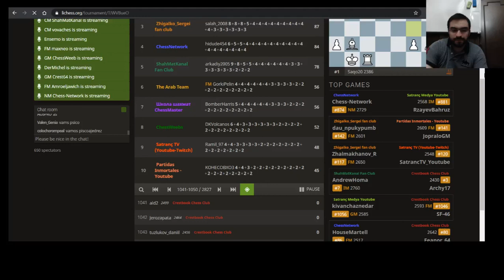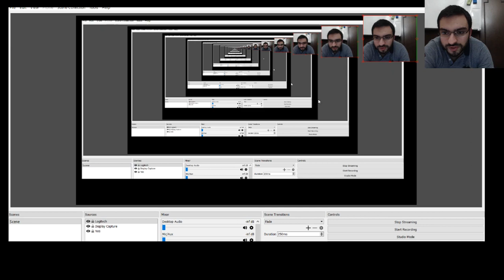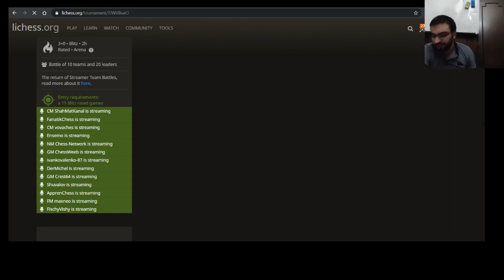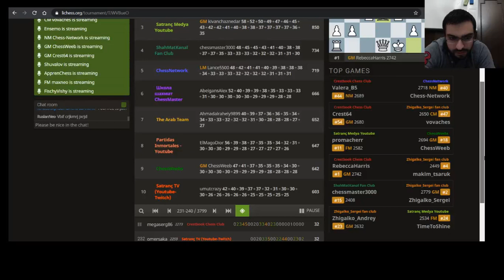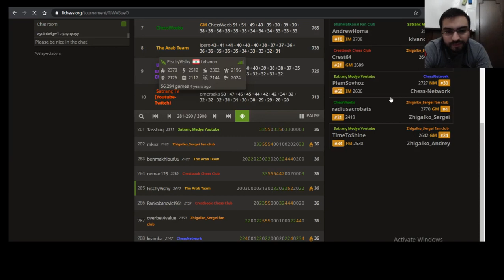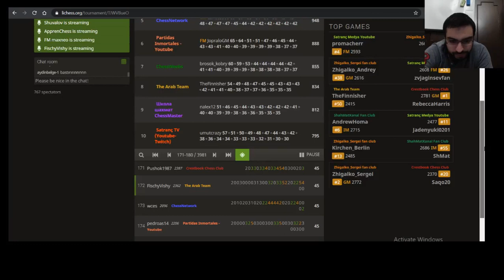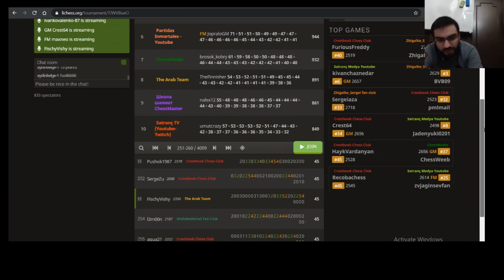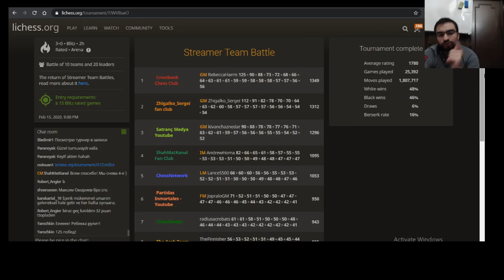A Fisch With Jaws | Streamer Team Battle 2 | Chess Streams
Calling out all viewers!

Chess Stream #24 - A Fisch With Jaws